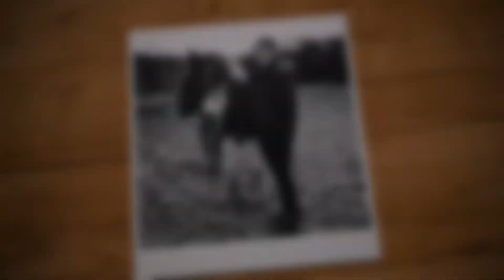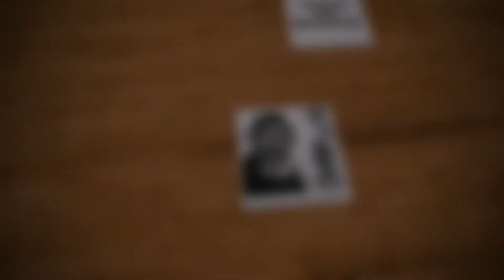Jon And I Have A Catch Up, Vlog 26.06.21